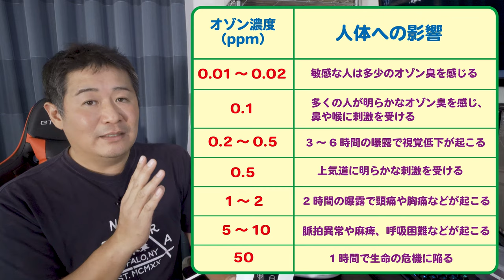嫌な臭い消すには『オゾン発生器』が最適！しっかり効果を確認できましたヾ(≧▽≦)ﾉ（ただ使うのに『注意』が必要ですよ～）／#227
バイク乗ってて、『夏場のヘルメットのにおい』やら『グローブのにおい』って気になりませんか？？
ヘルメットのインナーも定期的に洗うんですけど、さすがに毎日洗濯するわけじゃないですし. やっぱ臭う. (;´･ω･)
何とかしたいと、ダメもとで『オゾン＋マイナスイオン発生器』を買ってみました～
買った後で知ったんですが、『オゾン』って【濃度が濃すぎると】【人体に影響】があるみたいなんです。
でも【ある程度濃度が濃くないと】『脱臭効果がない』みたいなんです。
色々注意点もありますが、脱臭効果は『確実に感じる』ことが出来ました。
あとは動画を見てチェックしてみて下さいねヾ(≧▽≦)ﾉ

Amazon商品ページ：

●OsmoAction関連
○OsmoAction

○ZHIYUN Rider-M

〇Wireless Module

『装備品』
〇アライヘルメット ASTRO-IQ XO

『電装系』
〇UNI-SHINE Ledフォグランプ

『外装品』
〇Tiakia バイク スマホ ホルダー

『整備用品』
〇AZ エンジンオイル MEO-012

●ドローン
【DJI】
〇Phantom4Pro

〇Ryze Tello

【Hubsan】
〇H501M X4 Air

〇H502S-X4-DESIRE FPV

●GoPro関連
〇GoProHero7 Black

○ZHIYUN Rider-M